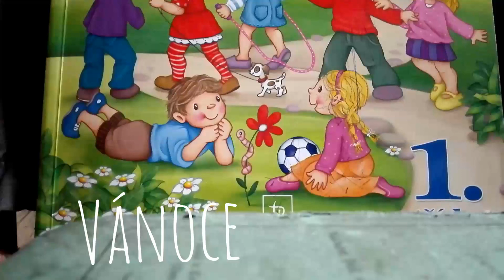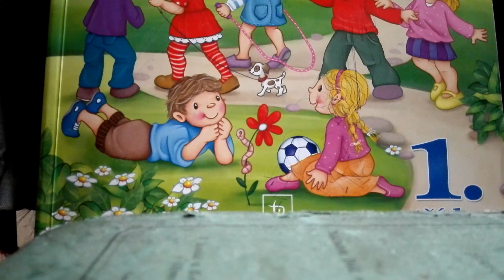Vánoce - z knížky Tomášek od Josefa Janšty (čtení na pokračování)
Poslech vhodný pro děti od cca 3 do 8 let. Tuto knížku napsal pan farář Janšta. Velice čtivá knížka o malém pětiletém Tomáškovi a jeho malé sestřičce Magdalénce a jejich dobrodružstvích.

Tento díl Vánoce vypráví, jak u Tomáška a jeho rodiny probíhaly vánoce. Co všechno Tomášek dostal a jak si pohrál s Betlémem a jak se dozvěděl jednu krásnou novinku.

 Příjemný poslech přeji.